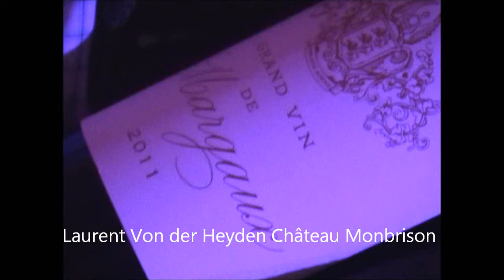laurent von der heyden primeurs 2011